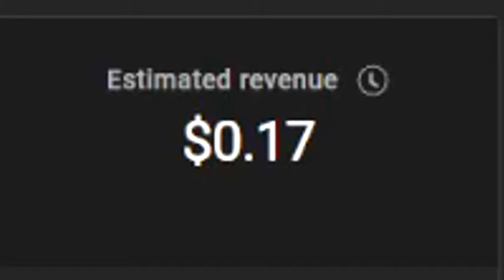Infamous Second Son had no right to go THIS HARD...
SOCIALS